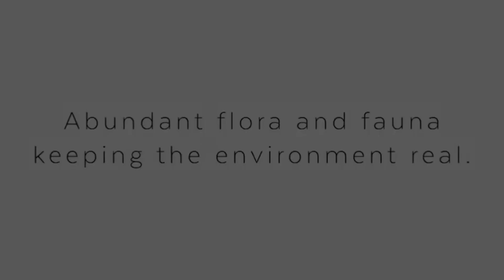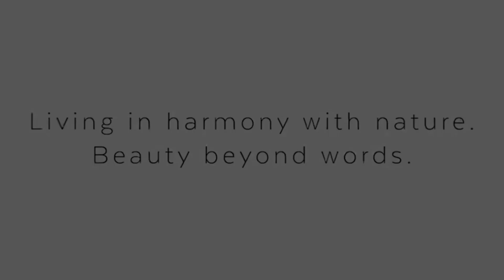This Is WHY You Should Visit GHANA Anytime - ANYDAAY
If you are ior about n Ghana, do take time to enjoy our most precious inheritance—Our natural environment!
Take in the breathtaking landscapes, unique flora and fauna, and beautiful beaches…